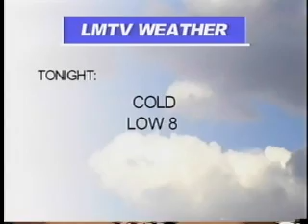LMTV News Mon, December 3rd, 2007